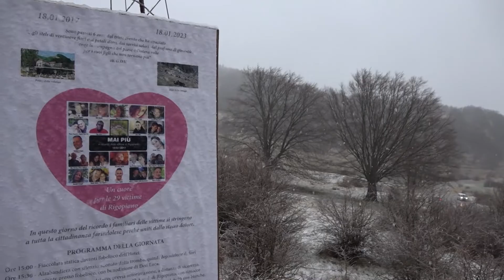Rigopiano. Rose e palloncini per ricordare le vittime della valanga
Ieri pomeriggio a Farindola la commemorazione per il sesto anniversario della tragedia di Rigopiano. Oltre ai famigliari, giunti in pullman da Pescara, presenti diversi enti regionali. A rappresentare il Governo il Sottosegretario alle Difesa Isabella Rauti.